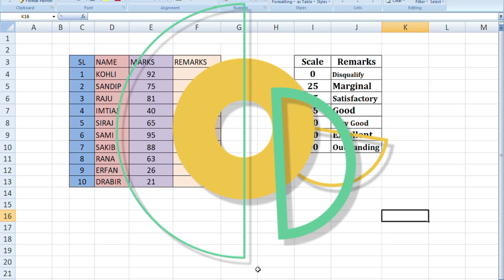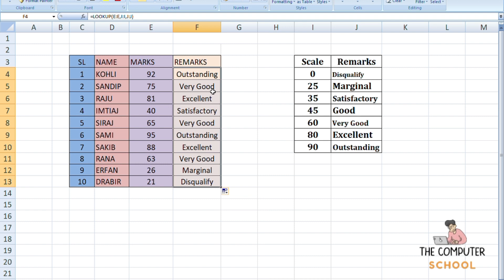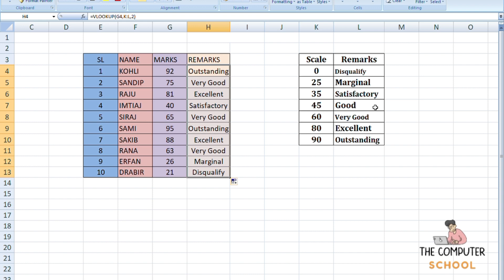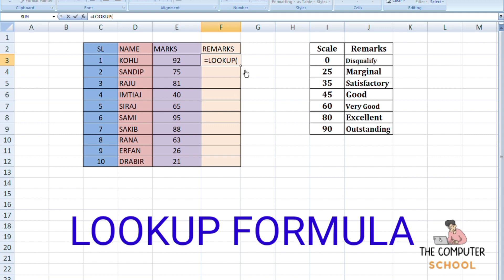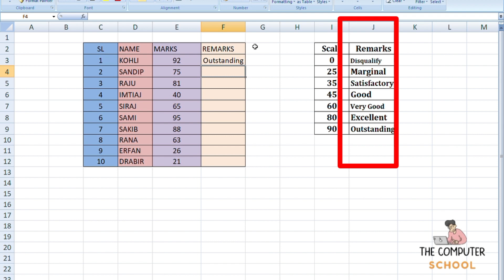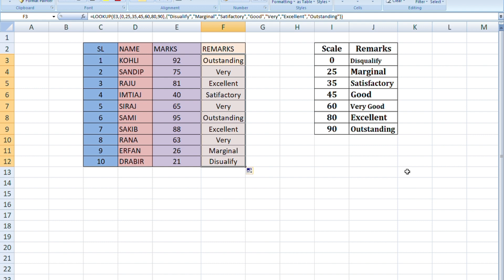How to make remarks on the marksheet| Remarks Formula| TheComputerSchool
How to create automatic marksheet in excel | Three term Marksheet create | thecomputerschool

How to Make Marksheet in Microsoft Office Excel in Bengali ||Marksheet in Excel Bangla || Marksheet

HOW TO MAKE MARKSHEET IN MICROSOFT OFFICE EXCEL IN BENGALI

How to make Automatic Marksheet in excel | Make Multiple Marksheets with Using LookUp in Excel

How to Create Mark Sheet in MS Excel step by step || Fully Automatic Marksheet In Excel || Hindi